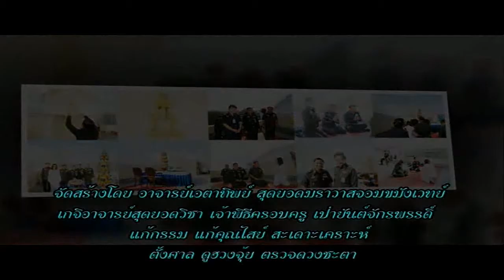ช่อง 8 ทีวีพูดได้ รายการ อาจารย์เอตาทิพย์ 01-10-58 เบรก 2